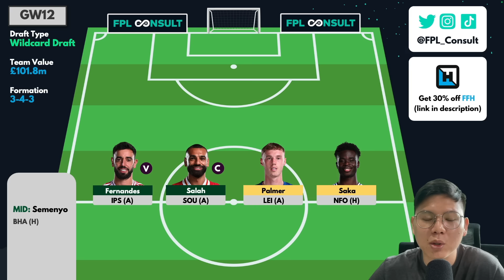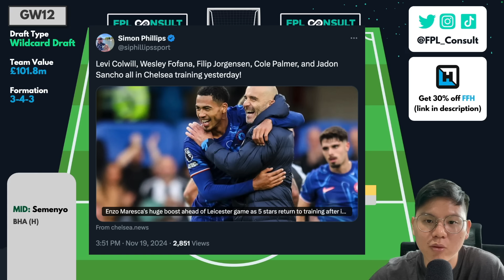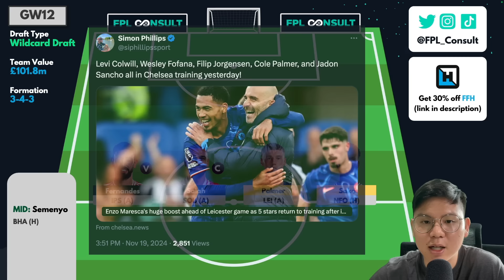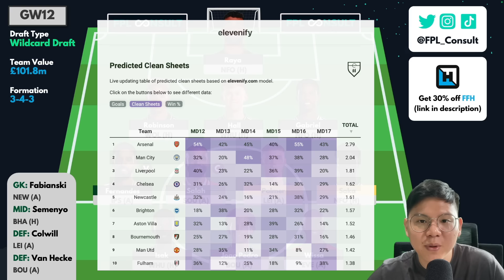3 PREMIUMS & 2 SEMI-PREMIUMS! 🔥 | FPL GW12 BEST WILDCARD TEAM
MY TELEGRAM COMMUNITY CHAT (free-to-join)

In this FPL video, I share my BEST wildcard team for this gameweek!

(exclusive livestreams, private group chat & prize mini-league!)

MINI-LEAGUE
👉 daem1p

TIMESTAMPS
00:00 Midfielders
10:33 Forwards
16:56 Defenders & GKs